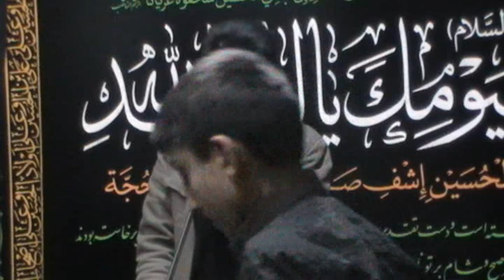Allama Deedar Ali Akbari Madrsa imam ul asr a.s Mashhad Iran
علامہ دیدار علی اکبری مدرسہ امام العصر عج مشھد مقدس ایران